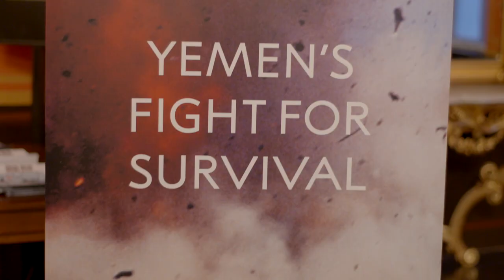Nobel Peace Prize Forum 2019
The Nobel Peace Prize Forum 2019 addressed the conflict in Yemen with Tawakkol Karman as keynote speaker on 11 December.

PROGRAMME
Yemen's Fight for Survival

KEYNOTE SPEAKER:
Tawakkol Karman
Yemini journalist, activist, and 2011 Nobel Peace Prize Laureate

PANEL:
Peter Salisbury
Senior Advisor of the International Crisis Group on Yemen

Dr. Lina Khatib
Head of the Middle East and North Africa Programme at Chatham House

Farea al-Muslimi
Chairman of the Sana’a Center for Strategic Studies

MODERATOR:
Mah-Rukh Ali
Journalist and author